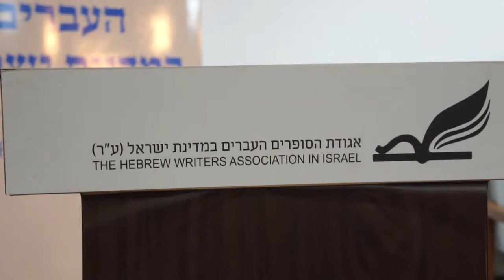Kateryna Babkina & Yoav Itamar in Hebrew book presentation, part 2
Tel-Aviv, "Beit ha-Sofer", 12/06/17.